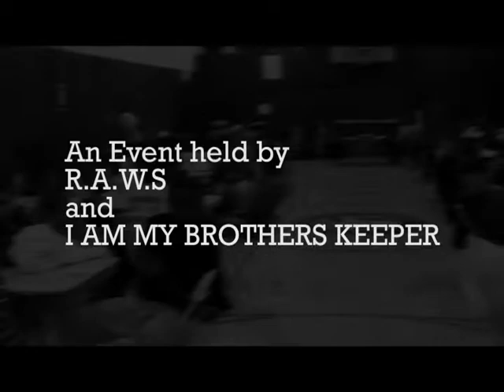Serves a Beat while you Eat - Monthly Dinner Event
A video showing the monthly dinner held downtown at I AM MY BROTHERS' KEEPER; a church on Grand River & Brainard.